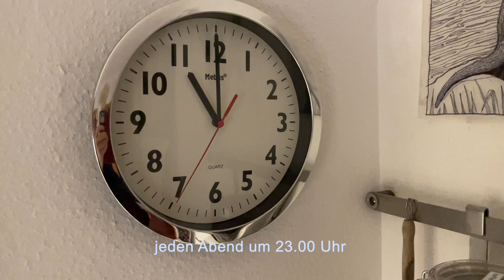Samen een straatje om - Wir zwei, mein Hund und ich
Von Rudi Carells wunderbaren Version inspiriert, hier unsere kleines Musikvideo mit Theo in der Hauptrolle :-)

's Avonds in de ouwe wijk, kleine smalle straten
Zo goed als verlaten, weer is er een dag voorbij
Buren aan de overkant sluiten de gordijnen
De lantaarns schijnen en m'n hond kwispelt blij

Samen een straatje om, zoals gewoonlijk elke avond
Even een straatje om voor ik m'n ogen sluit
Samen een straatje om, het laatste uurtje van vanavond
En ik vraag me af, terwijl ik naar 'm fluit wie laat wie nu uit

Elke avond als de klok elf keer heeft geslagen
Gaan z'n ogen vragen, hij kijkt me vol verwachting aan
Ook al ben ik lui en moe, ook al is er regen
Zijn er gladde wegen, hoe dan ook wij gaan